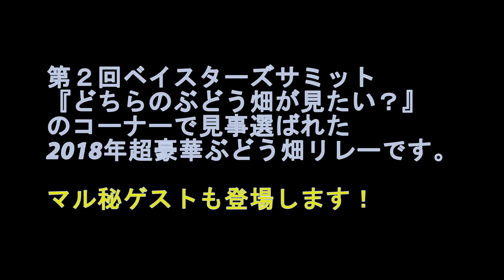【宜野湾2018】☆超豪華☆ぶどう畑リレー【ベイスターズサミット】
第２回ベイスターズサミット
『どちらのぶどう畑が見たい？』のコーナーで見事選ばれた2018年超豪華ぶどう畑リレーです。
マル秘ゲストも登場します！